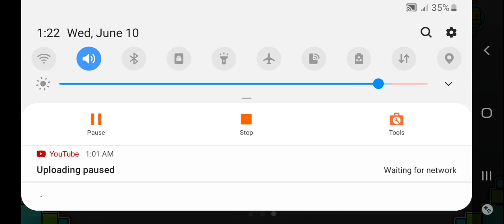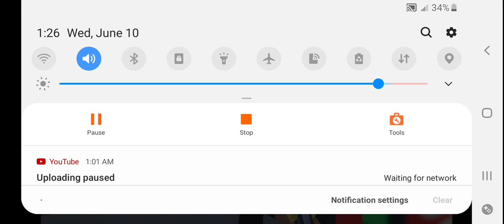Geometrydash world part 2